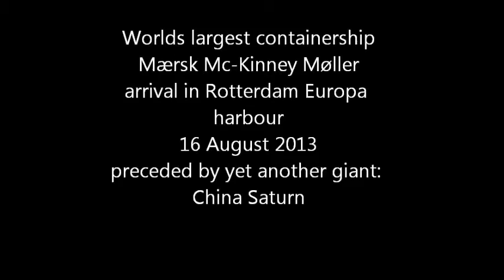Maersk McKinney Moller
First arrival of the Maersk Mc Kinney Moller in Rotterdam on 16 August 2013